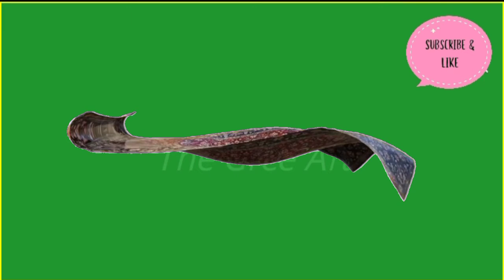Magic Carpet /No copyright.